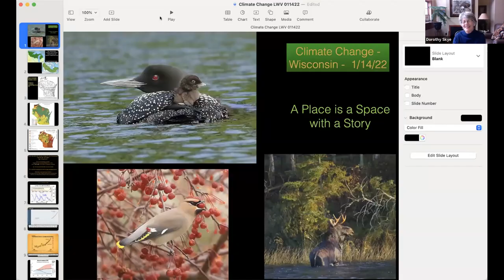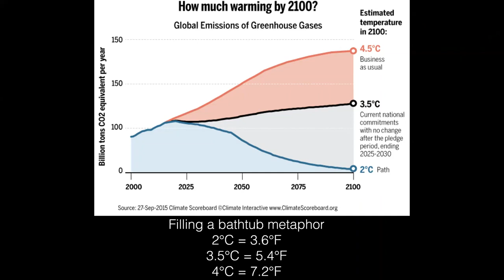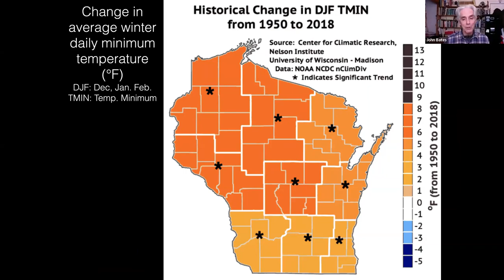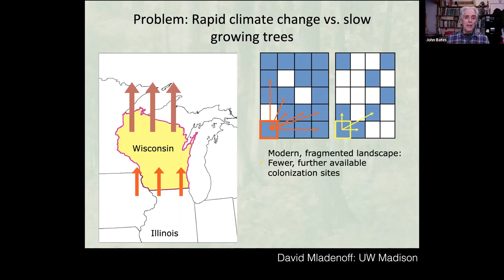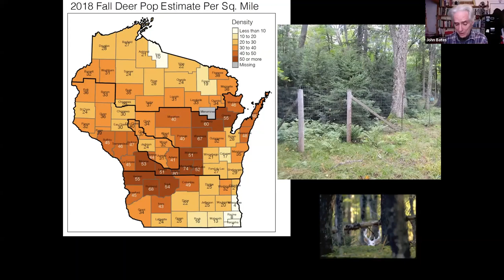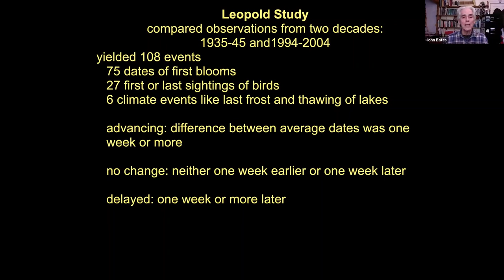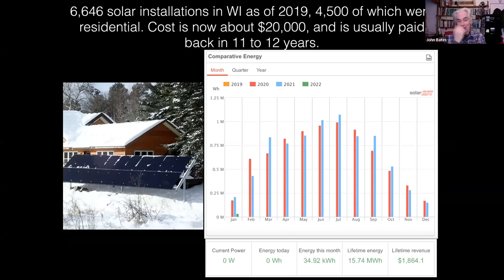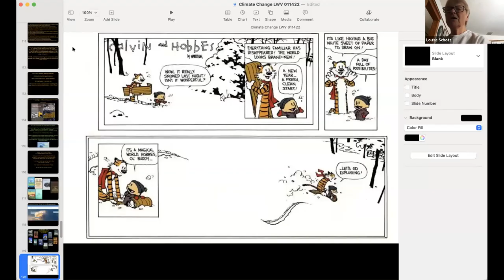2022-01-11 Climate Change Impacts on our Northwoods: A Naturalist's Perspective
The science of climate change can become highly technical and fly well over most people's heads. But it can be brought down to earth in terms of the trees, birds, mammals and fish that are already being affected.

John Bates is the author of ten books and a contributor to seven others, all of which focus on the natural history of the Northwoods. He’s worked as a naturalist in Wisconsin’s Northwoods for 31 years, leading an array of trips and giving talks all designed to help people further understand the remarkable diversity and beauty of nature, and our place within it.  He has served on the Board of Trustees for the Wisconsin Nature Conservancy, River Alliance of Wisconsin, and the Wisconsin Humanities Council, and he currently serves on the Board of the Northwoods Land Trust. John has a MS in Environmental Sciences from the University of Wisconsin Green Bay. John and his wife, fiber artist Mary Burns, live on the Manitowish River in Iron County, WI, where they raised two daughters.